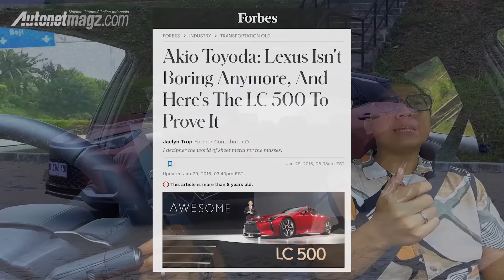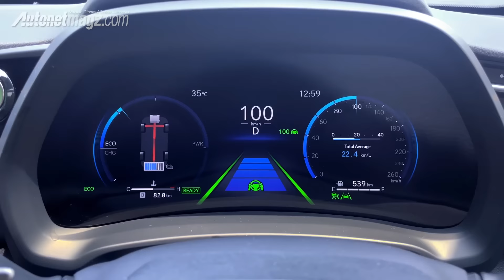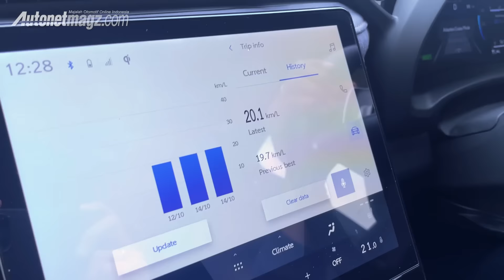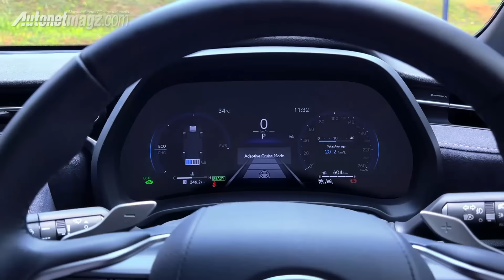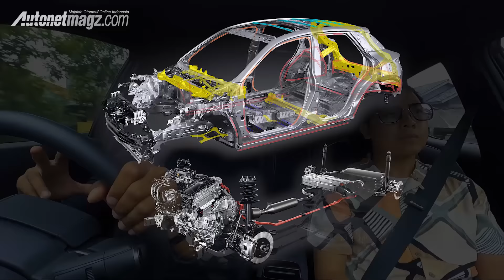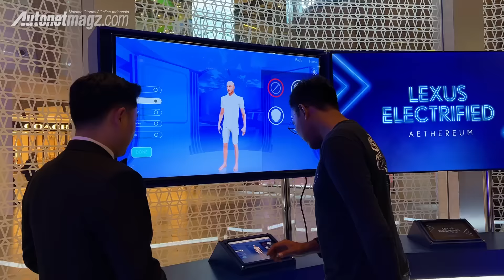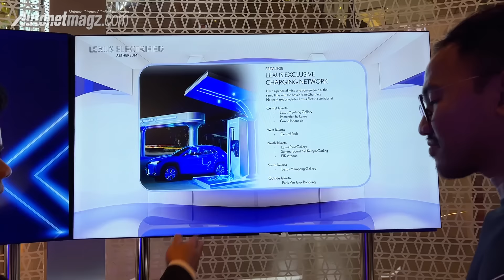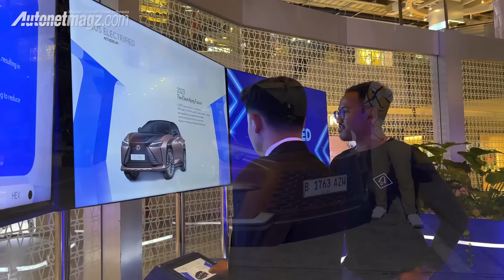Lexus LBX Sport : Asyik dibawa keluar kota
Lexus kini tak hanya dikenal sebagai brand luxury dari Toyota saja, namun juga sukses membuat mobil yang juga asik untuk dikendarai. Salah satu karyanya adalah Lexus LBX.

Memiliki kepanjangan nama dari Lexus Breaktrough X (Cross)-over, LBX juga menjadi mobil dari Lexus yang memiliki dimensi paling kecil saat ini.

Dengan dimensi terkecilnya, apakah rasa berkendara Lexus termurah ini tetap memiliki ciri khas ala Lexus? Reviewer AutonetMagz, Hillarius Satrio dan Bagas Satrio akan mengulasnya dalam video review Lexus LBX berikut ini.